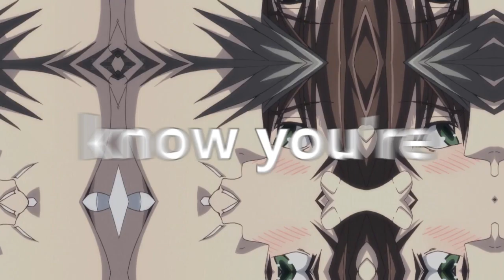» Misaki × Usagi | M I N E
This is my edit of Misaki x Usagi. I hope You like it! :)
Video in HD.